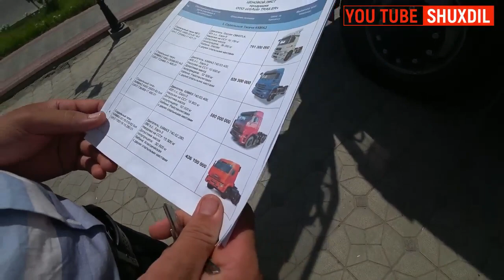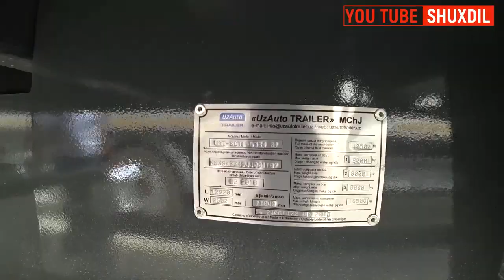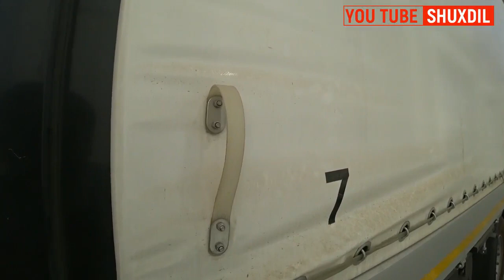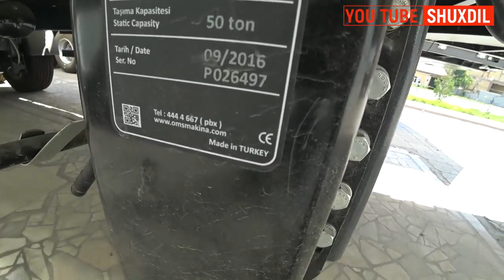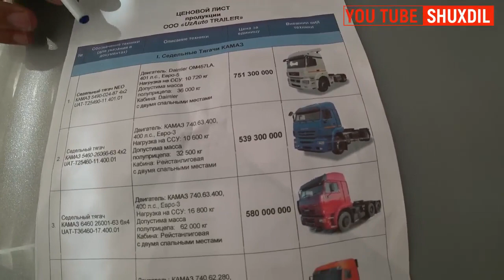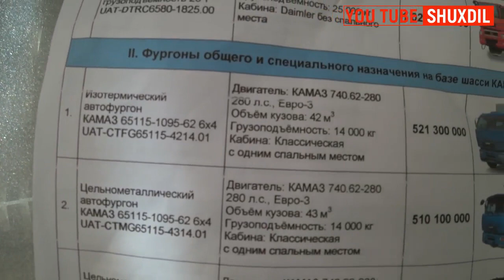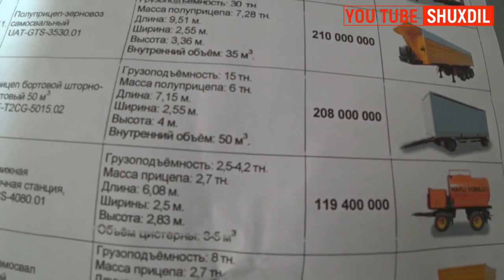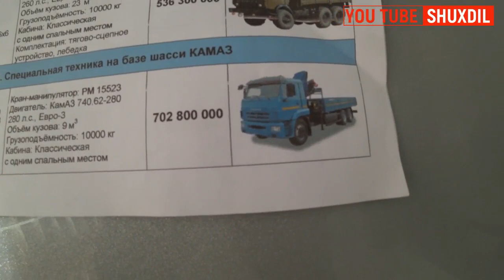ЯНГИ ФУРА КАМАЗ НАРХЛАРИ. КАМАЗ ЦЕНТР УРГАНЧ АВТОСАЛОН